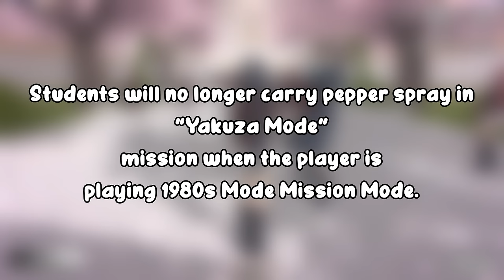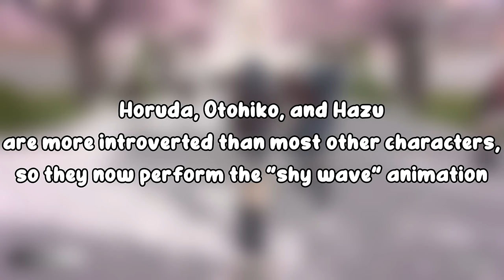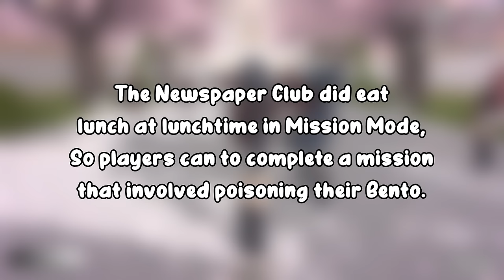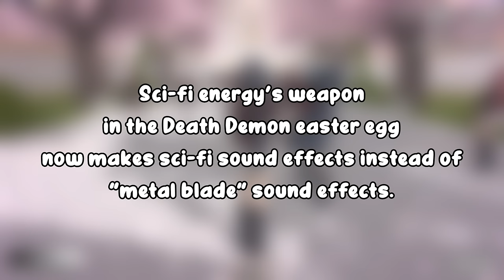1 March 2024 YanSim Mini Update!!!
1 March 2024 Mini Yandere Simulator Update!!!

ayano aishi
Ryoba Aishi